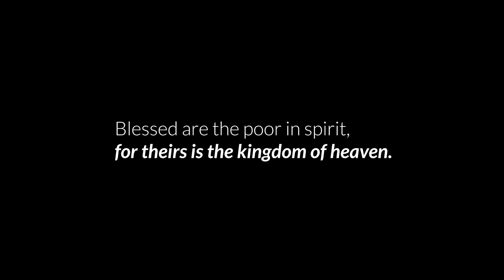"Blessed are the poor in spirit, for theirs is the Kingdom of Heaven."